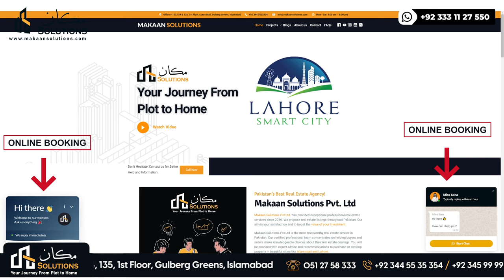Lahore Smart City | Makaan Solutions | Rizwan Cheema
Lahore Smart City lahore
Lahore Smart City location lahore
Lahore Smart City Lahore location
Lahore Smart City plot for sale
Lahore Smart City flats apartments
Lahore Smart City plot prices
Lahore Smart City location
Makaan Solutions